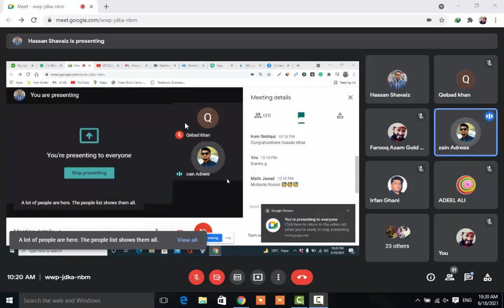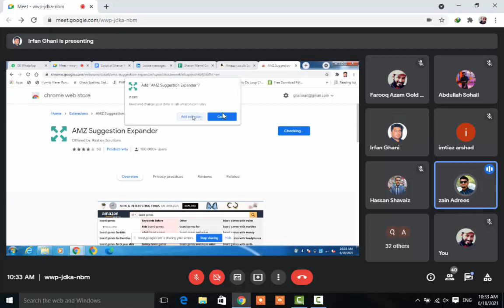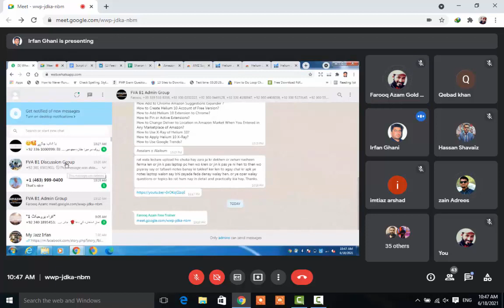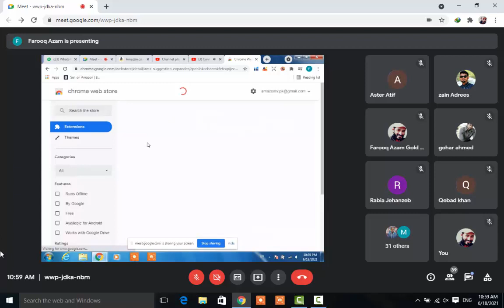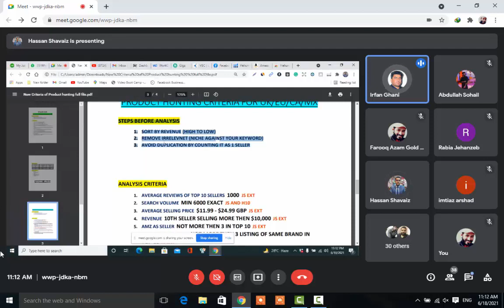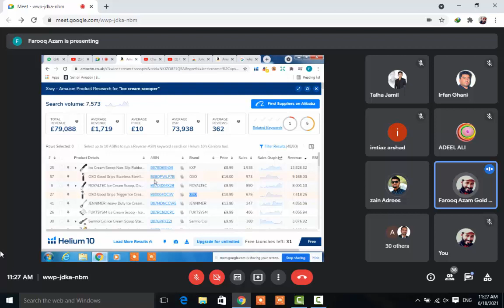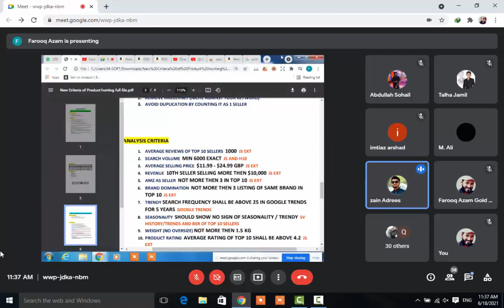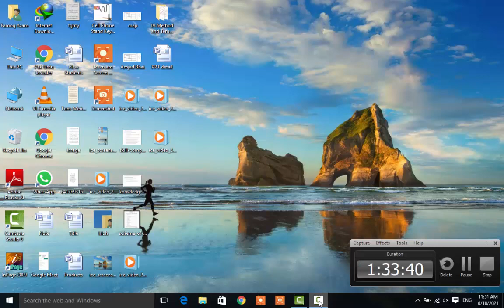UK Criteria Hunting Batch2 Lecture3 Marketplace Use of H10 Extensions and X-ray Revenue Amz Expn.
Hunting Criteria USA.
How to Add Chrome Amazon Suggestions Expander ?
How to Create Helium 10 Account of Free Version?
How to Add Helium 10 Extension to Chrome?
How to Pin or Active Extensions?
How to Change Deliver to Location in Amazon Market When You Entered in Any Marketplace of Amazon?
How to Use X-Ray of Helium 10?
How to Apply Helium 10 X-Ray?
How to Check Google Trend of a Product?
How to Use Helium 10?
Amazon
Amazon VA
Amazon Virtual Assistant.
Farooq Azam Gold Smith.
AmazonTv.Pk